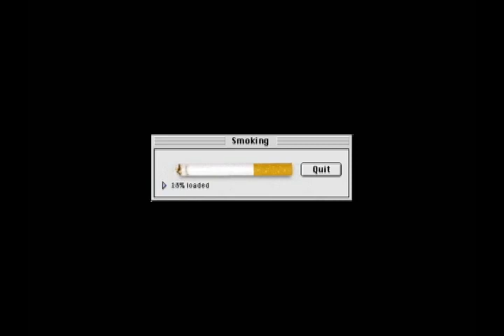Big J's Quitting Smoking Blog #2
Follow Big J as he attempts to quit smoking!!